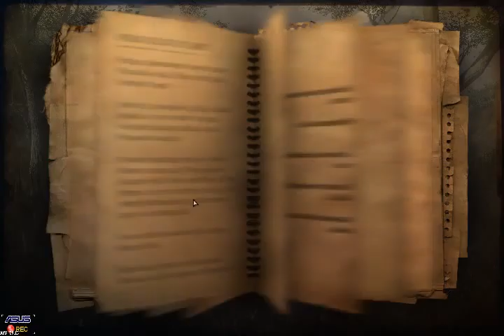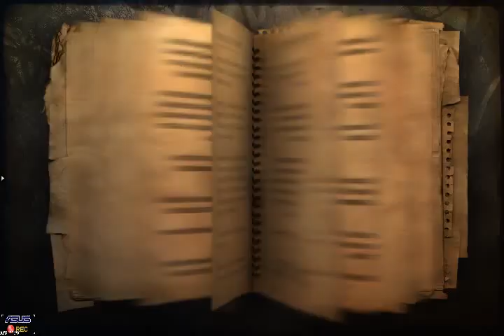Farcry 2 - Part 02 - (2011) [LSDN]